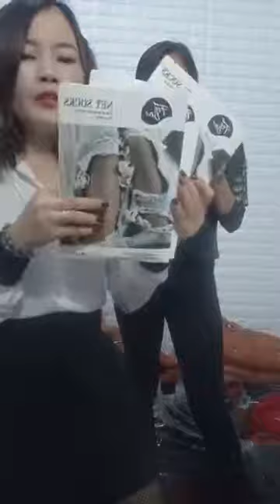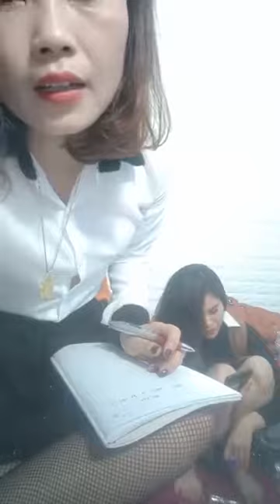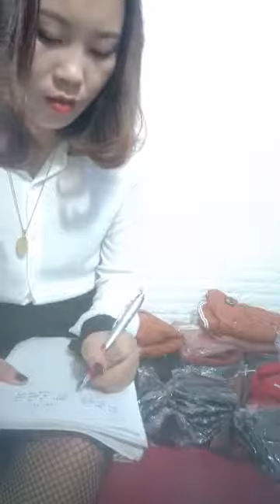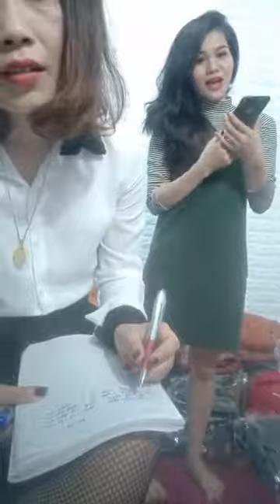Mua thanh lý máy in , Máy photocopy , Laptop , Máy tinh Cũ hỏng , Mua thanh lý tivi ,